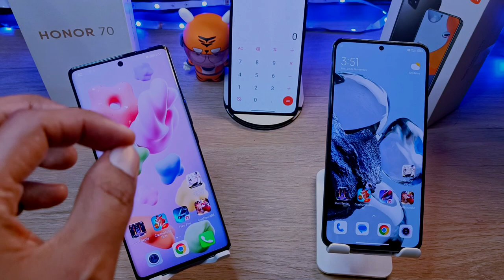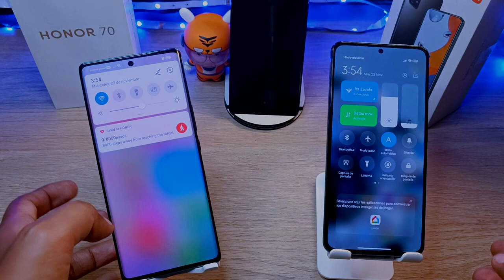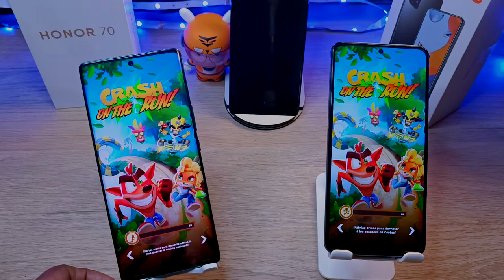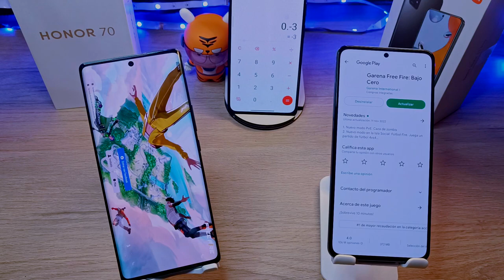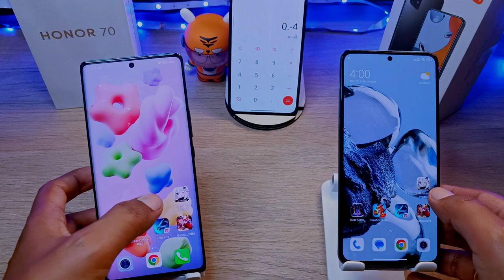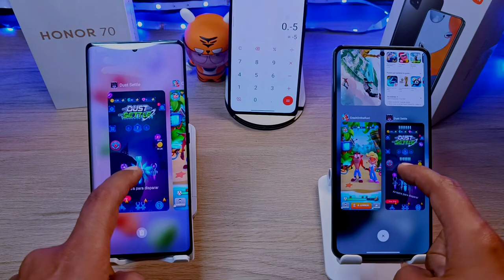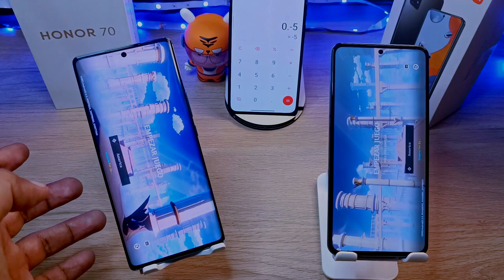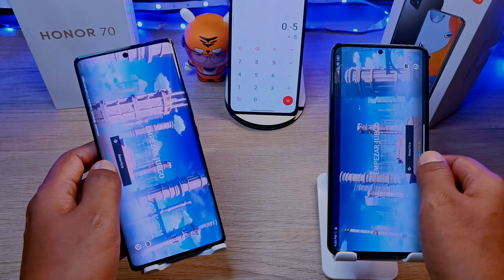Xiaomi 12T Pro Vs Honor 70 Test de Velocidad // Speed Test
Hoy traemos una comparativa entre el Xiaomi 12T Pro y el Honor 70
quieres saber cual es más rápido al momento de abrir las apps y cual mantiene mejor en segundo plano, entonces acompáñame a ver este video.